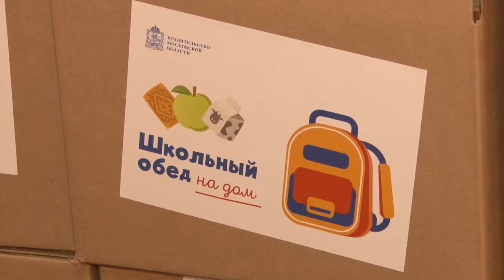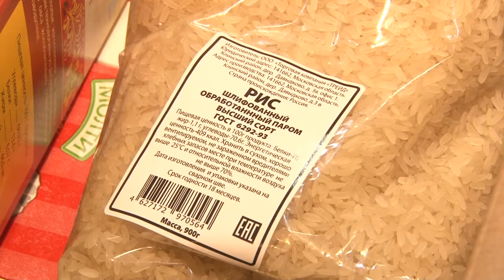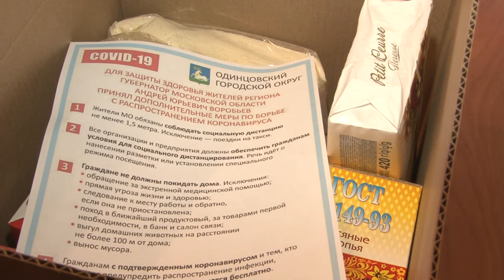Продуктовые наборы школьникам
Необходимая поддержка. В течение недели родители одинцовских школьников получали продуктовые наборы. Глава муниципалитета Андрей Иванов проинспектировал несколько пунктов выдачи.